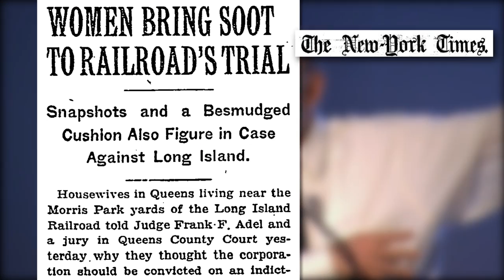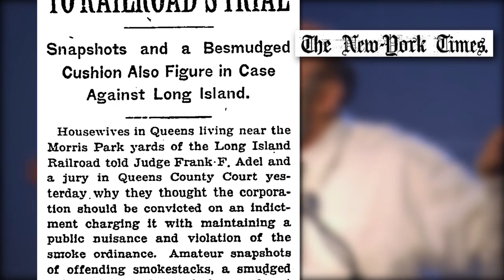Free-Market Environmentalism | Dr. Walter Block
Walter Block speaks about Free-Market Environmentalism at the Australian Mises Seminar.

Lecture:
3:30 - Pollution
10:30 - Species Extinction
15:07 - Paper or Plastic?
19:57 - The Over-population "problem"
27:50 - Trees and clear-cutting

Q&A Session:
30:22 - 'Water? Who does it belong to?...'
37:00 - 'Imagine 1840, no railways, but one foot bridge...'
40:22 - 'Homesteading and mineral rights...'
42:37 - 'Solution towards culture's that don't respect private property rights...'
45:36 - 'Non-point source pollution, or diffuse source pollution, and the Great Barrier Reef'
49:26 - 'Voluntary slavery and self-ownership and how would you enforce it'